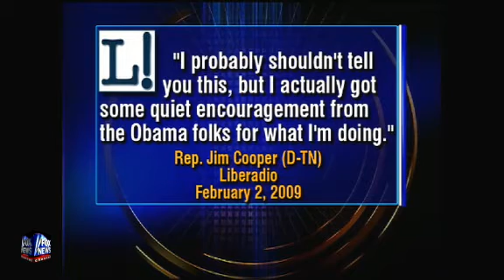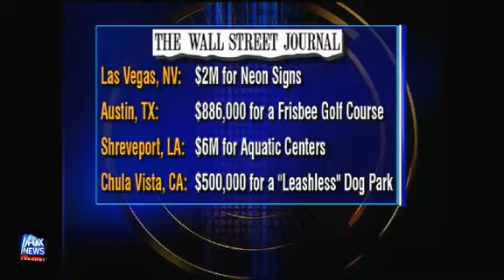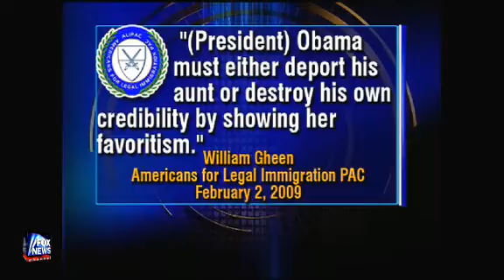Did Obama's Staff Encourange Disention Among House Dem during the Stimulus voting